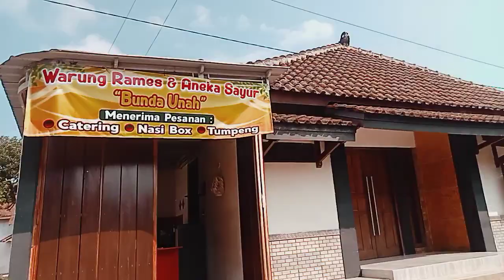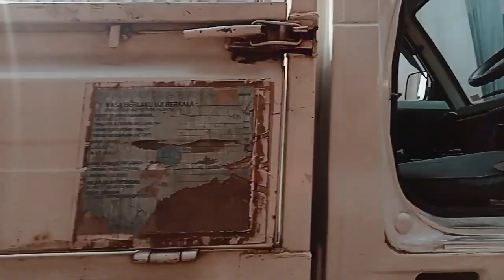Nikah Di Ponpes Bogor